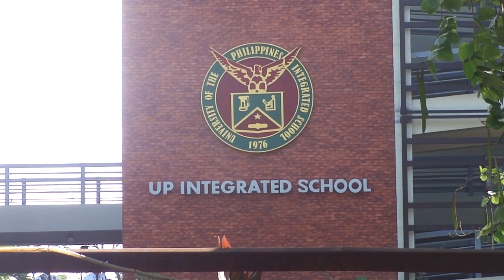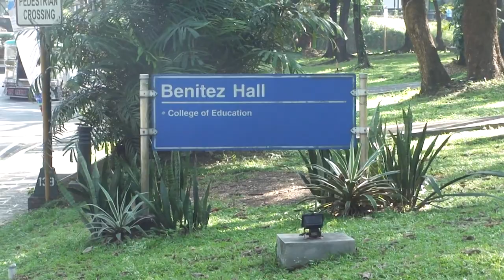File footage - UP Diliman (Quezon City; 01-22-2015) HD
DESCRIPTION: UP Diliman
LOCATION: Quezon City
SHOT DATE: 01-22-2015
FORMAT: HD 1080